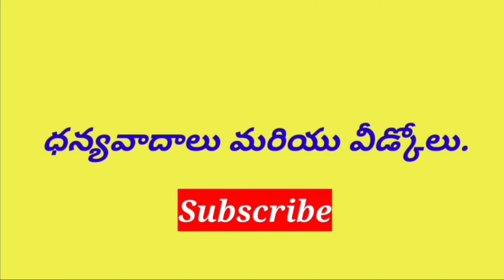నవంబర్ నెల రాశిఫలాలు - 2022 | November Month Rasi Phalalu 2022 | November Masaphalalu